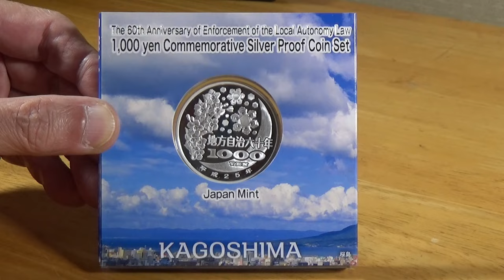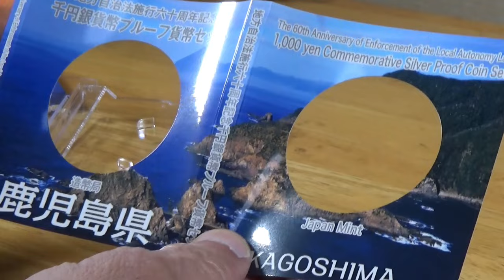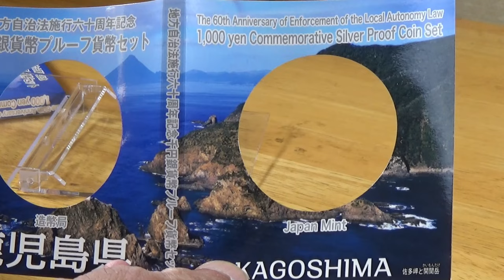【地方自治法施行６０周年記念銀貨】③鹿児島県 おやじの家TV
人生最後のコレクションとして【地方自治法施行６０周年記念銀貨】の収集を始めました。コレクションは始めたてがいちばん楽しいのです。今は楽しくて仕方ありません。後半は私の考える極楽の話をします。

「いらすとや」さんからイラストをお借りしています。